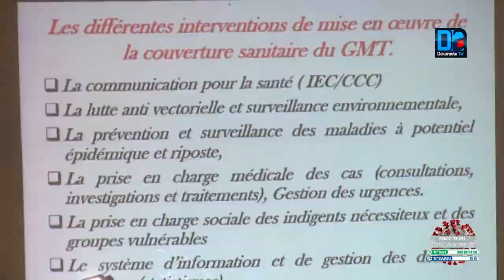DR BOUSSO: Il s'agira de protéger Touba contre la covid19